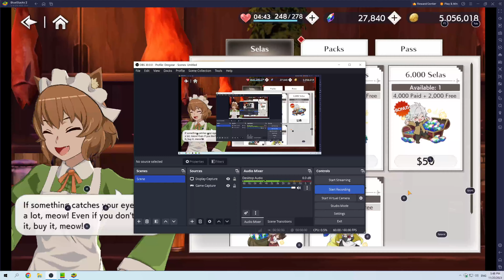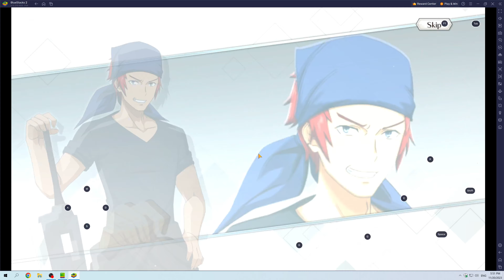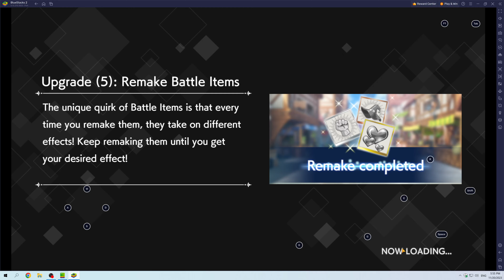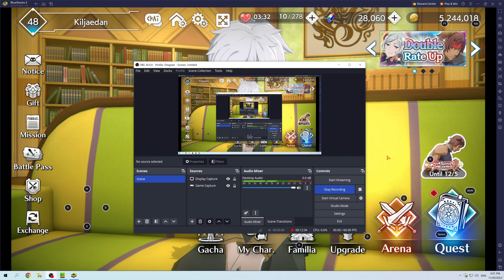Danmachi Battle Chronicle Playthrough Part 70 More Summon for Ottarl and Freya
More Summon for Ottarl and Freya.